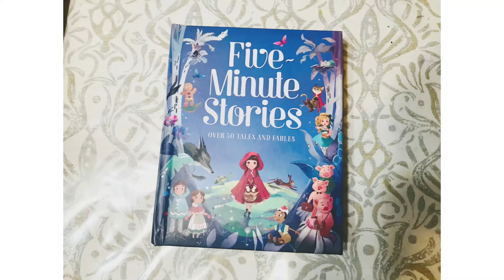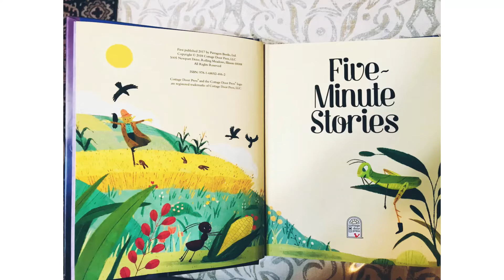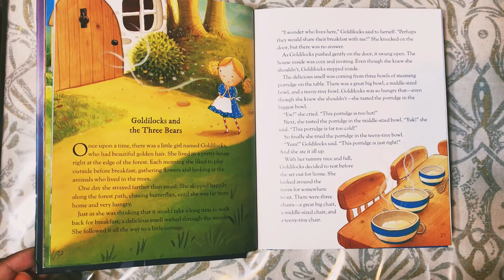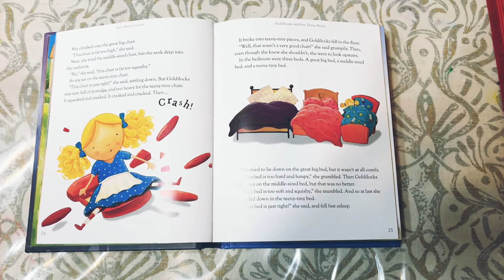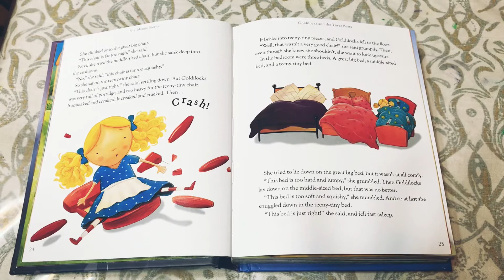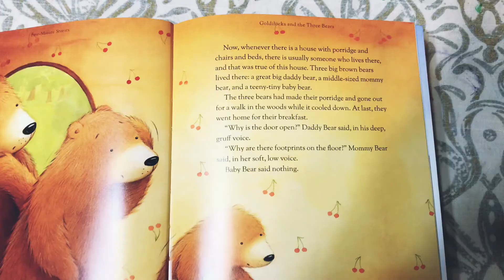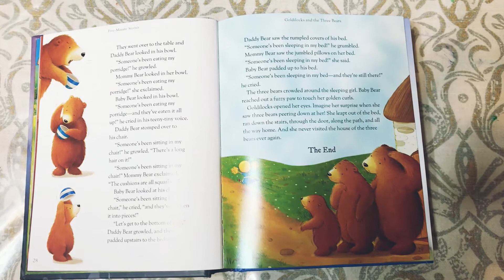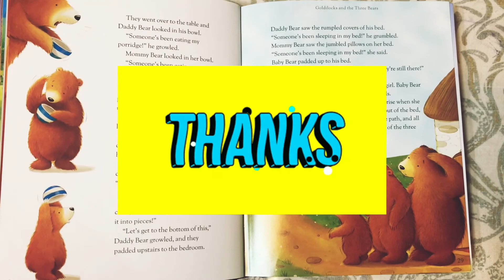Goldilocks and the Three Bears| 5 Minute Kids Stories| Bedtime Stories for Kids| Awesome Style Vlog.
Hello Friends,

Today I am going to share with you Goldilocks and the Three Bears 5 minute stories for kids.